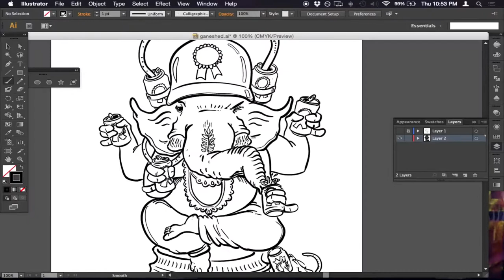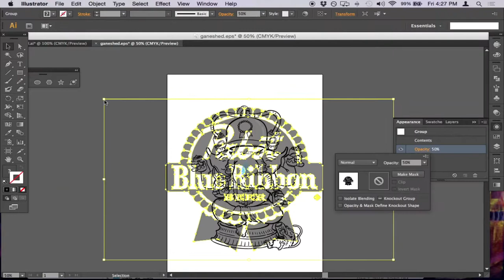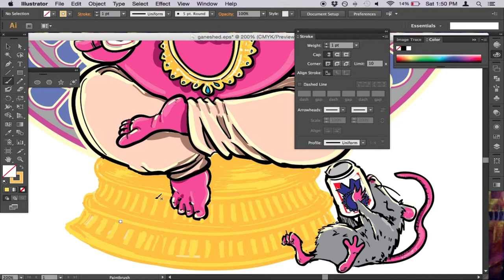Time Lapse Drawing - Adobe Illustrator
Ganeshed : Illustrator project by David Correa